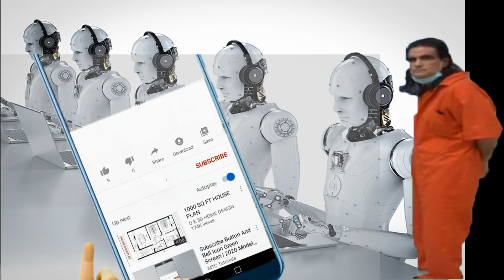👺 👾 👹 LOS BOTS DE DEFENSA DE ALEX SAAB CAMBIARON DESPUES DE ESTO - ENTERATE 👺 👾 👹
DE ESTA MANERA SE NOTA CUAN AFECTADO ESTÁ EL REGIMEN POR EL HECHO DE ALEX SAAB COMO SOPLÓN DE EEUU.

1 - 👾 💩 LA ULTIMA SORPRESA QUE NOS LLEGÓ HOY DE LA FUTURA SENTENCIA DE ALEX SAAB (SEPALO) 💩 👾 VER